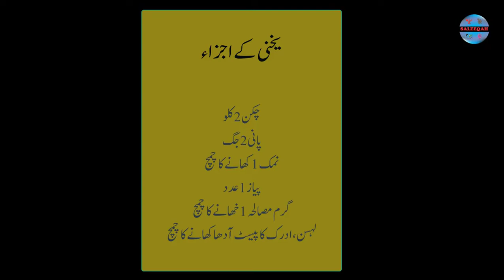How to make Chicken Yakhni Pulao | Chicken Pulao bnaney ka tarika | Saleeqah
Is video mein hum apko btayen ge k kis trha ap chicken yakhni pulao bna skte hain. Pulao bohat se tarikon se bnaya jata hai, main aaj jo tarika sikha rhi hon wo humare ghr mein istimal hota hai.
Umeed hai apko pasand aae gi